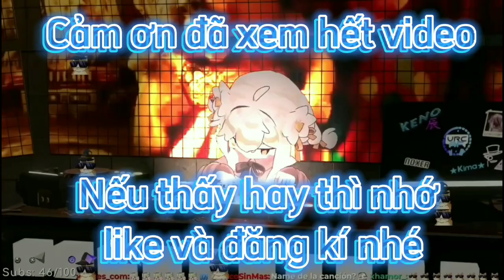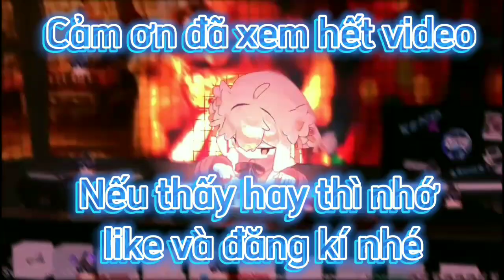The Rock Becoming Canny (Bạn cắt tóc ở)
Lưu ý: Video chỉ mang tính chất giải trí không nhằm mục đích pr!

⚙️TAG VIDEO: Meme
Becoming
Mr Incredible
Rick Astley
Super Idol
Ma Gaming
Among Us
Meme Becoming
Becoming Canny
Becoming Uncanny
Becoming Evil
Becoming Angry
Becoming Sick
Becoming Glitched
Becoming Fat
Becoming Idiot
Becoming Scared
Becoming Sad
Becoming Old
Becoming Confused